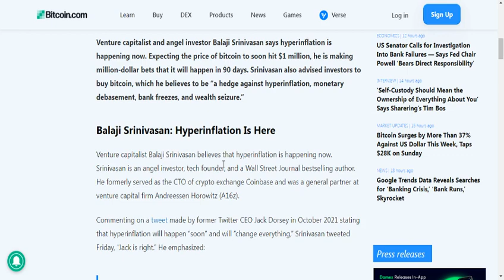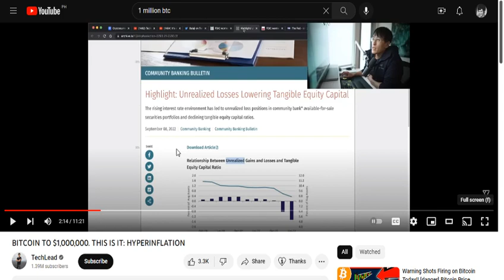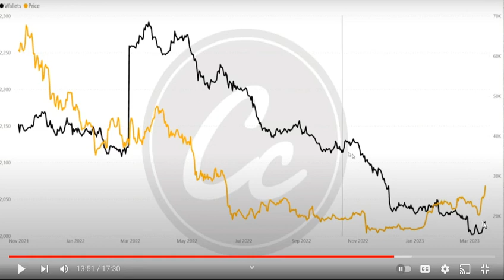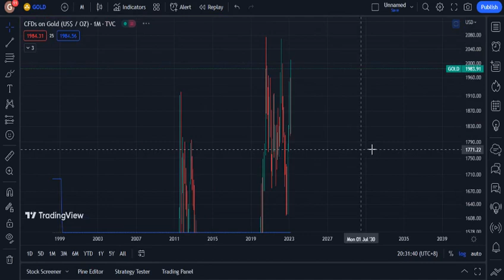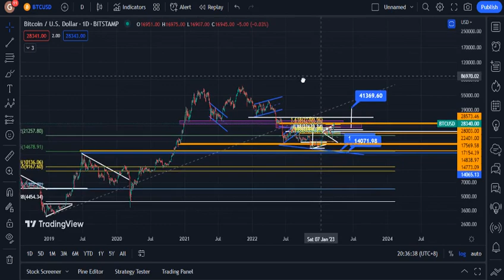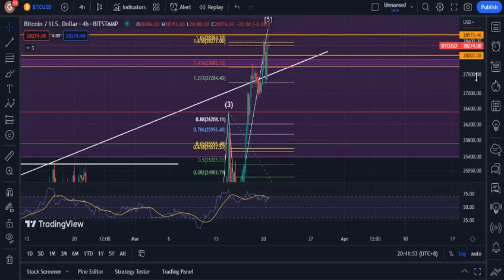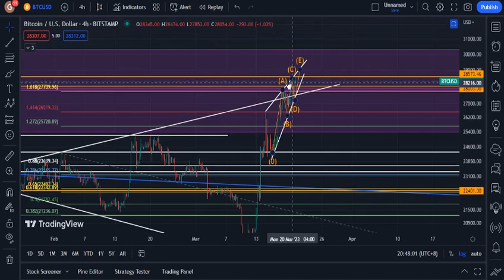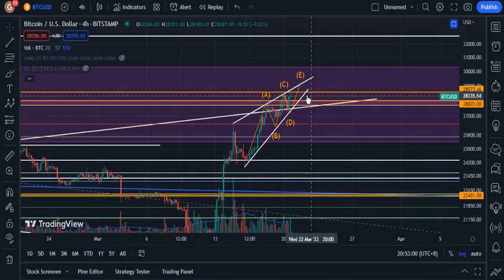TECH TARGET HIT, $1M BTC NEXT? | BTC NFA TA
pagusapan lang natin ang fundamentals about sa banking systems, ang fed rate hikes, at ang inflation, then TA sa btc